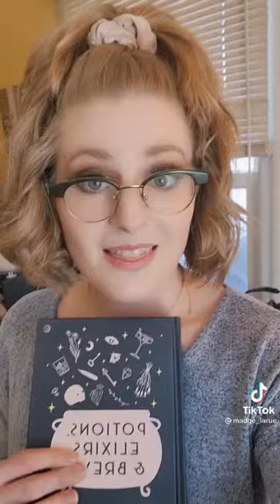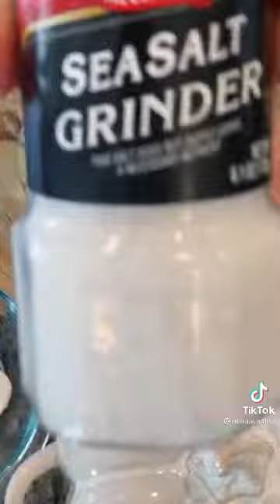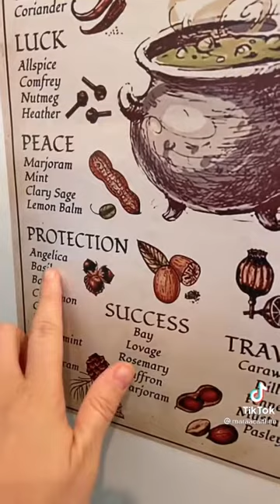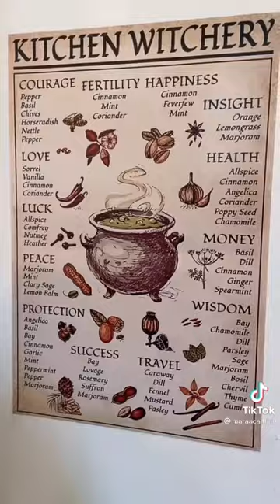Witchtok : Kitchen Witch Tips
Compilation of kitchen witches tips from tiktok ~